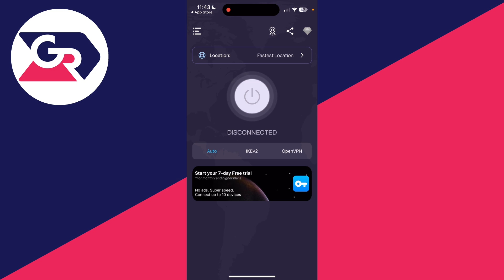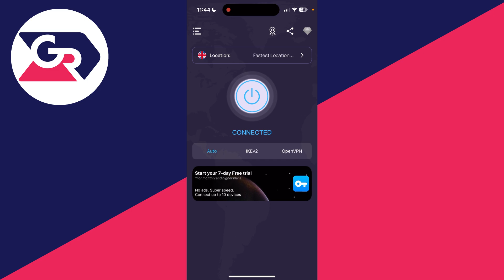How To Use A VPN On iPhone - Full Guide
Learn how to use a vpn on iphone in this video.

GuideRealm